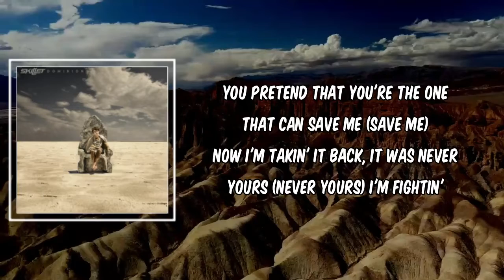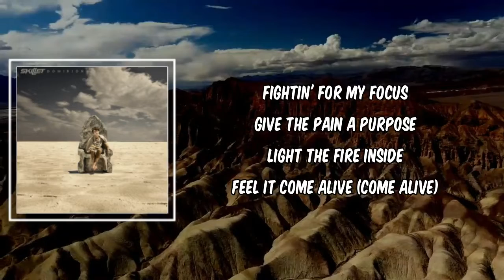Lyric: Surviving the Game by Skillet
Surviving the Game by Skillet
Album: Dominion

Surviving the Game Lyrics:

To be more than a conqueror
You have to learn to enjoy the pain
If you want to survive the game

You can try to defeat me (Beat me)
You don't know it's the pain that'll feed me (Feed me)
And I'm gonna take back what you took before (Before)
'Cause I was born for this
All the bones that you're breakin' (Breakin')
You pretend that you're the one that can save me (Save me)
Now I'm takin' it back, it was never yours (Never yours)
I'm fightin'

Fightin' for my focus
Give the pain a purpose
Light the fire inside
Feel it come alive (Come alive)
Show 'em what I'm made of
Victories for the brave ones
Who never bowed a knee
When it's do or die (Do or die-ie-ie)

Survivin' the game
I can be unstoppable
Gonna walk through Hell
Gonna shake the walls
Survive, survivin' the game (Survivin' the game)
Livin' the impossible
I'm the champion, indestructible (Survive)
Survive, 'cause I'm survivin' the game

Gonna be indestructible
Gonna be indestructible

All the liars around me
Like the wolves of the walls, they surround me
In the face of the fear, I keep standin' tall
'Cause I will conquer this
I come out like a lion (Lion)
I was born to be demon-defiant (Defiant)
And I won't ever let this kingdom fall (Fall)
I'll show 'em

Show 'em what you're made of
Never bow the knee
'Cause it's do or die (Do or die-ie-ie)

Survivin' the game
Livin' the impossible
Survive, 'cause I'm survivin' the game (Game)

I am more than a conqueror
The past behind me, life is ahead
I'll take the way of the warrior
I walk alone, no fear to the death

Survivin' the game
Livin' the impossible
Survive, 'cause I'm survivin' the game (Survive)
Survivin' the game (Survive)
Survivin' the game
Livin' the impossible

Gonna be indestructible
Gonna be indestructible